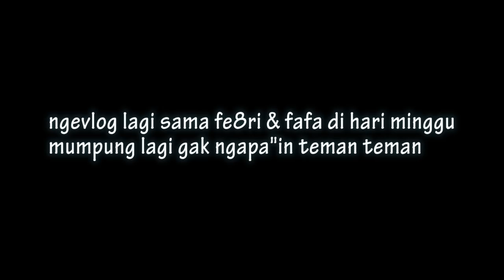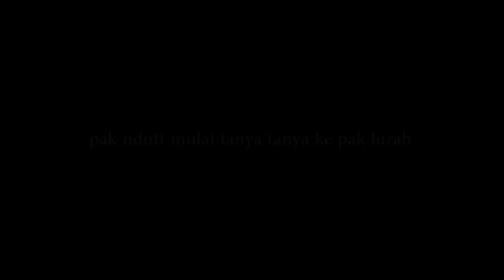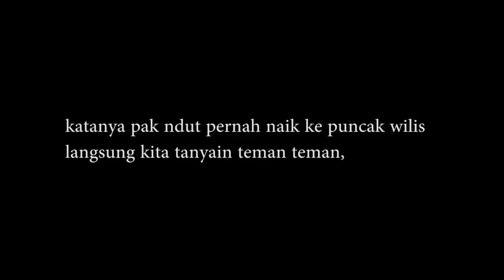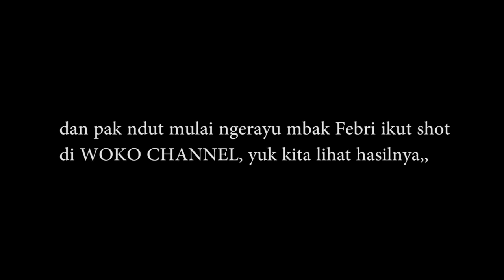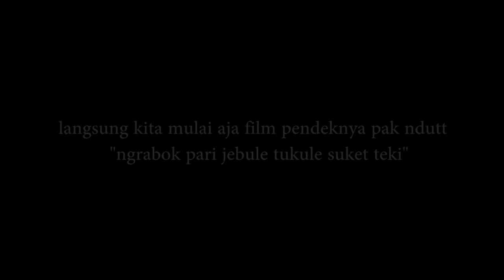pak ndutt Ngevlog sama febry dan Fafa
BEHIND THE SCENES & VLOG S.G.M (Senton Gendut Mukidi)
ikuti terus Channel BTS kami ya teman,
bikin film woko channel dan jangan lupa bantu Share
terima kasih..